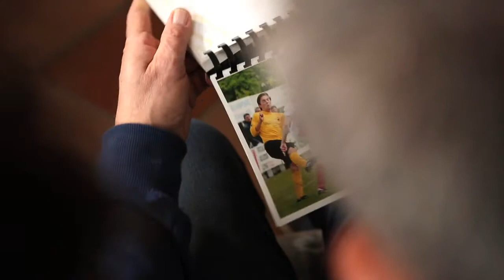Hollister: Leven met een stoma - hobby's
Leven met een stoma... Hoe is dat? Rob draagt al een paar jaar een stoma en door een nieuw soort te gebruiken kan hij nu alles ondernemen wat hij wil.